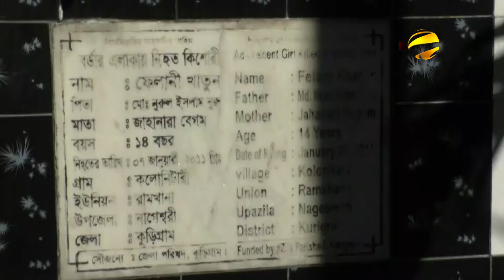চট্টগ্রামে যানজট ও অবৈধ দখলমুক্ত করতে ট্রাফিক বিভাগের ব্যতিক্রমী উদ্যোগ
চট্টগ্রাম মহানগরীর যানজট ও অবৈধ দখলমুক্তকরণসহ জনসাধারণের নির্বিঘ্ন চলাচল নিশ্চিতকল্পে ব্যতিক্রমী উদ্যোগ নিয়েছে সিএমপির ট্রাফিক বিভাগ। রোববার নগরীর বহদ্দারহাট মোড় থেকে 'ক্লিনরোড-ফ্রি রোড' শ্লোগানে চট্টগ্রাম মেট্রোপলিটন পুলিশের ট্রাফিক বিভাগের গৃহীত এ কর্মসূচির উদ্বোধন করেন, সিএমপির অতিরিক্ত পুলিশ কমিশনার এস এম মোস্তাক আহমেদ খান। চট্টগ্রাম থেকে আবু মুছা জীবনের প্রতিবেদন জানাচ্ছেন সুরাইয়া সীমা ।